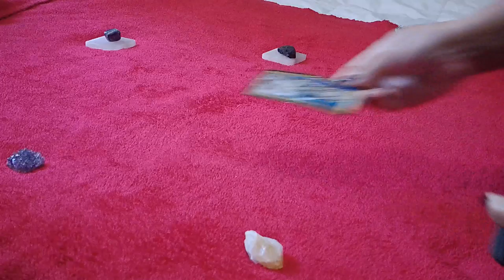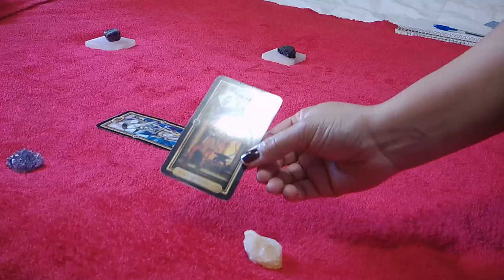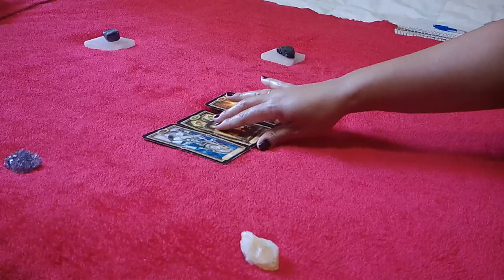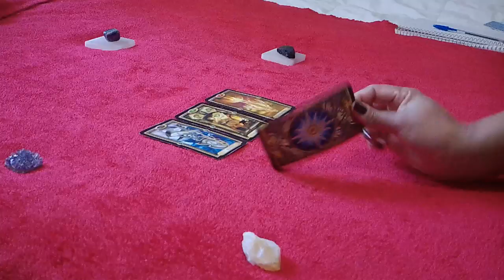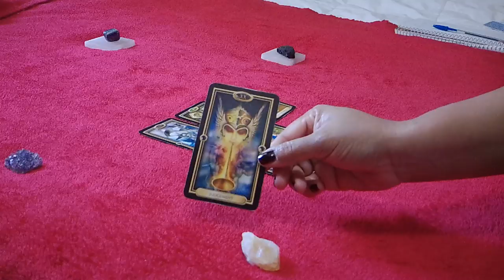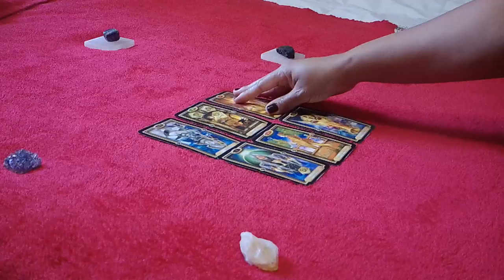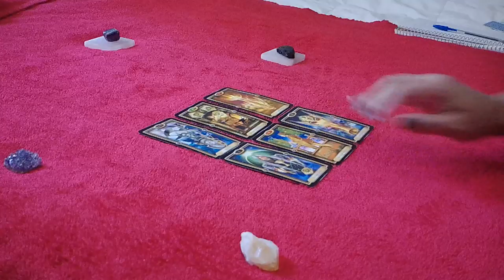CANCER SINGLES~STARTING OVER~DECEMBER 21-27